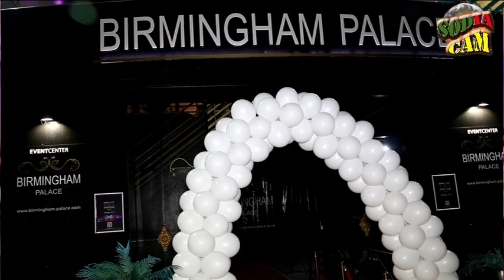SOIREE GLAMOUR /BELKA TOBIS /BIRMINGHAM PALACE BRUXELLES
C'ETAIT LE 08 OCTOBRE 2016 A BIRMINGHAM PALACE  ..BY LE SAOUDIEN